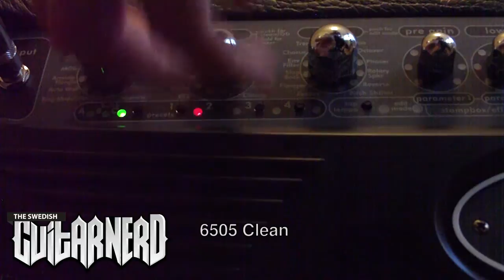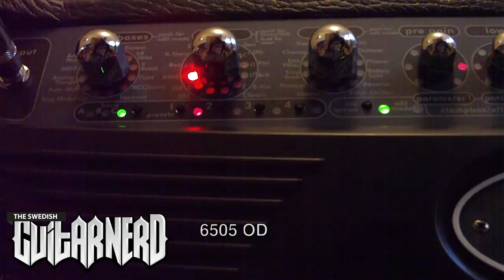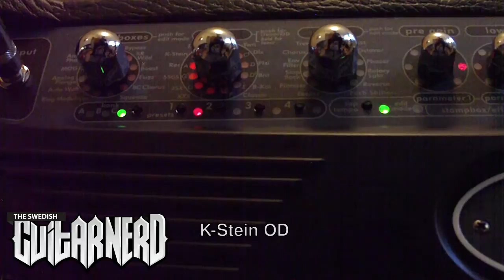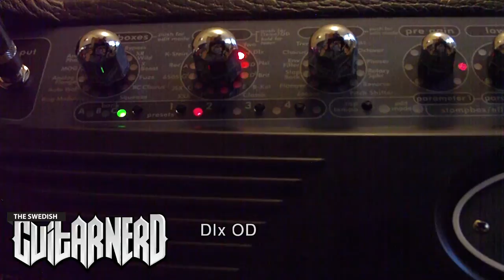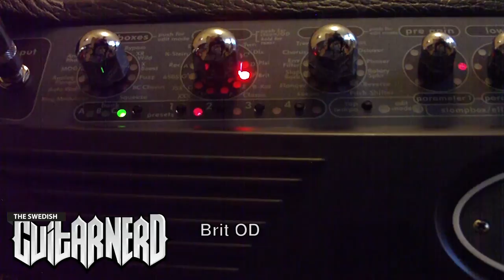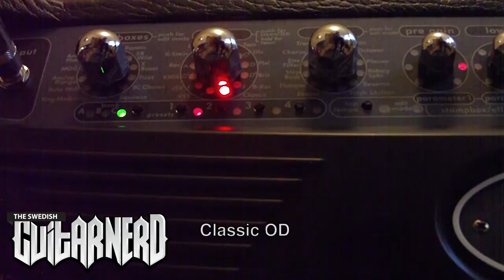Peavey Vypyr 75W Demo Part 1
The Swedish Guitar Nerd demoing the Peavey Vyper 75W.
Here all the amp-models are covered.
Settings: Clean - Everything at 12 o'clock besides Post Gain that's a bit lower with the more distorted amps.
OD - All controls at 12 o'clock besides Pre Gain that's at 3 o'clock.
A big thank you to John for making this video possible!!